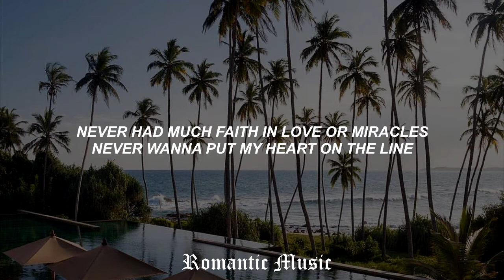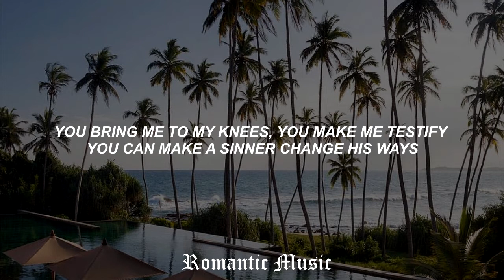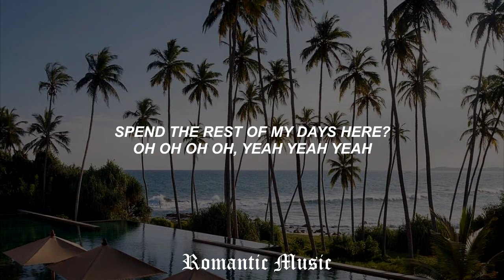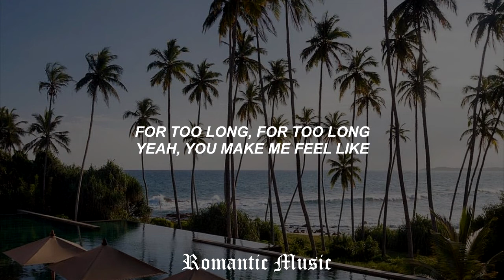Locked out of heaven - Bruno Mars [Lyrics]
🎧[Locked out of heaven - Lyrics]

[Verse 1]
Never had much faith in love or miracles (Ooh)
Never wanna put my heart on the line (Ooh)
But swimming in your water's something spiritual (Ooh)
I'm born again every time you spend the night (Ooh)

[Chorus]
'Cause you make me feel like
I've been locked out of heaven

[Post-Chorus]
Aw, yeah yeah yeah yeah (ooh)
Aw, yeah yeah

[Verse 2]
You bring me to my knees, you make me testify (ooh)
You can make a sinner change his ways (Ooh)
Open up your gates 'cause I can't wait to see the light (ooh)
And right there is where I wanna stay (Ooh)